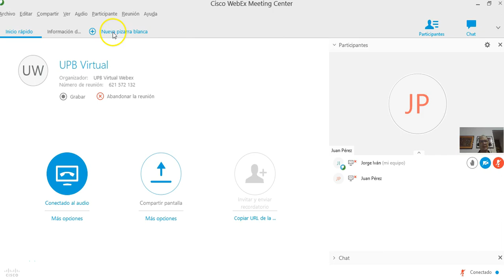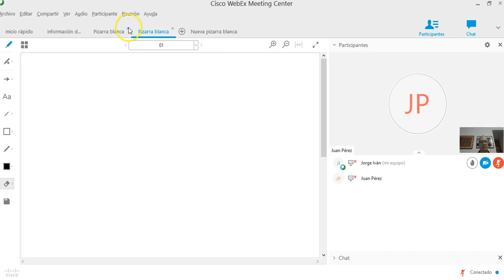Tutorial Webex Skype - Pizarra blanca - Capítulo 3 - UPB Académico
Las herramientas colaborativas basadas en canales de comunicación sincrónica apoya el desarrollo de metodologías que propician el trabajo colaborativo, teniendo como precedente el aprendizaje de y con los otros de manera que se promueva la construcción de conocimiento. Las herramientas que veremos en este caso son: Skype Empresarial y WebEx.

Aprende a trabajar con la herramienta Pizarra blanca.